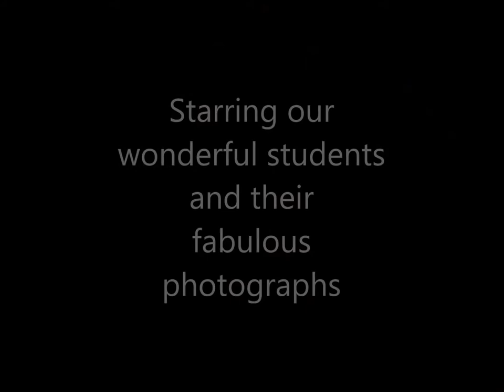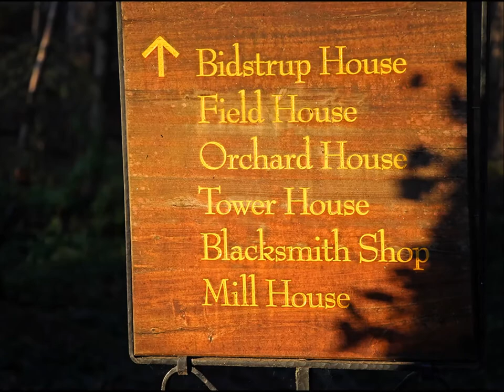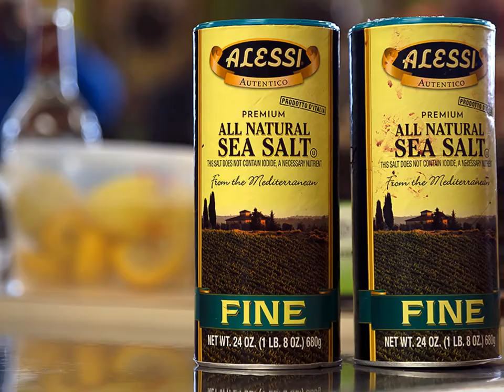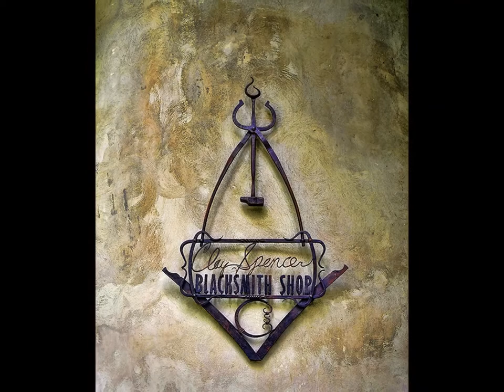2018 Photography Class at the John C Campbell Folk School April 22-27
Jim Morgenthaler and I taught the photography class during Earth Week at the John C Campbell Folk School.  We had a great time and group of wonderful students, full of enthusiasm and great photographers.